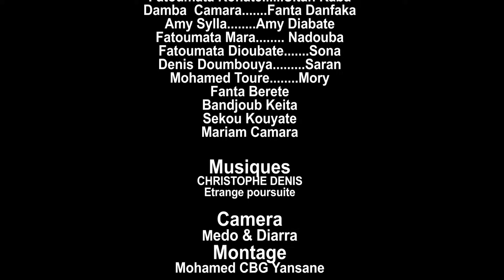GBLEYA KÔ HERE 76 VERSION MALINKE